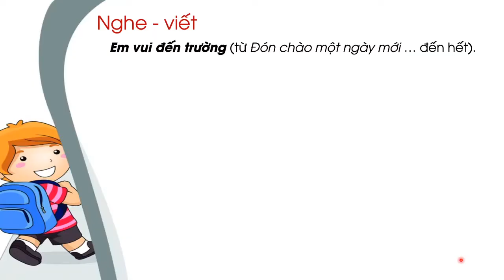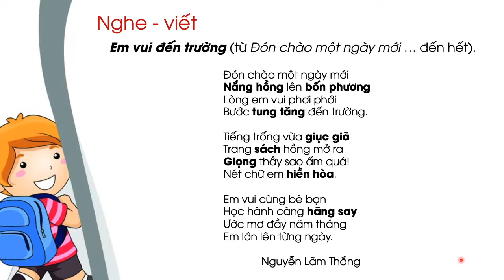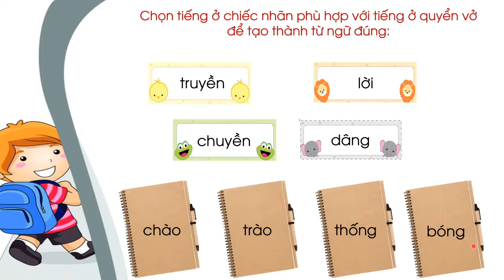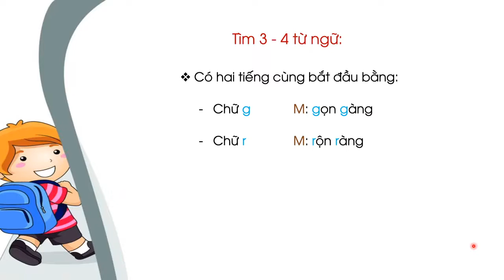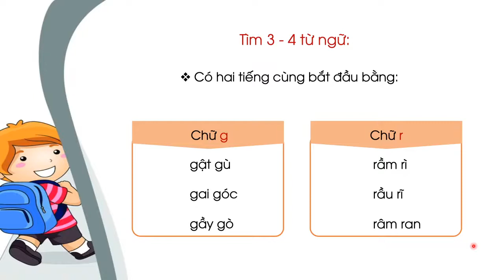Em vui đến trường (Phần 3) - Tiếng Việt lớp 3 (Chân trời sáng tạo) [OLM.VN]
olm Chantroisangtao TiengVietlop3 Emvuidentruong(Phan3)
Tương tác trực tiếp tại:
Bài giảng giúp học sinh:
- Luyện tập nghe - viết